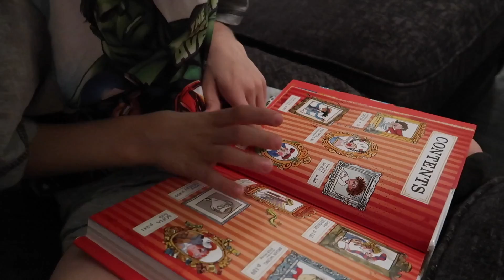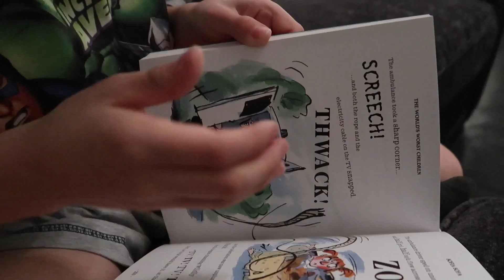DAVID WALLIAMS BIGGEST FAN!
OSCAR gets a surprise in the post today, he is literally THE WORLDS BIGGEST